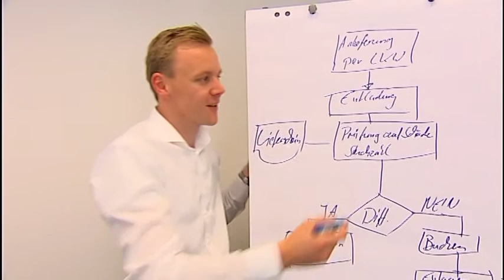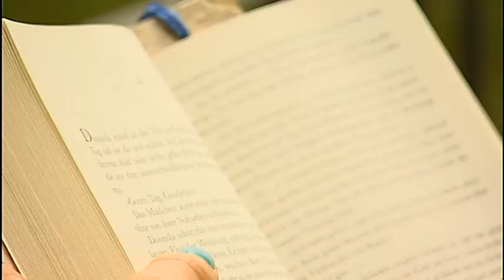Fachkräfteporträt Andreas Schmidt Logistik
Porträt der Fachkräfte Sandra Ullrich und Oliver Thurnhofer von Andreas Schmid Logistik